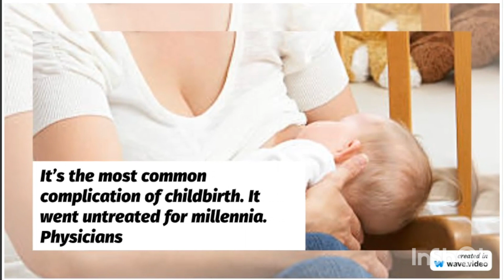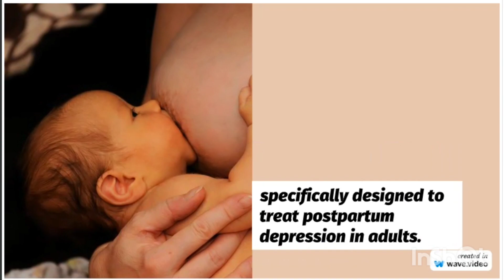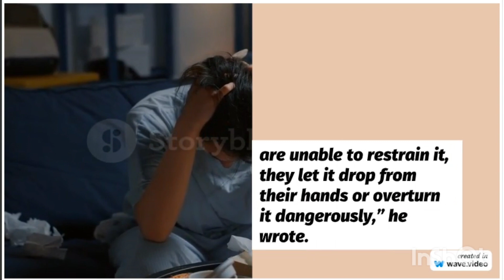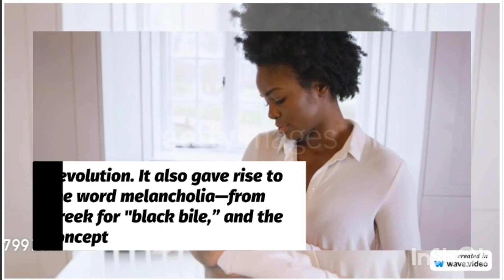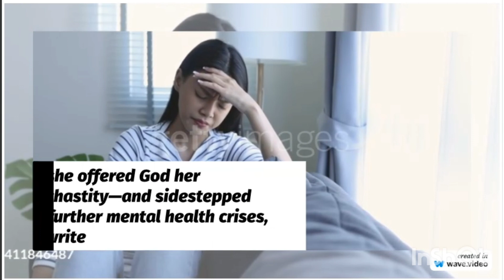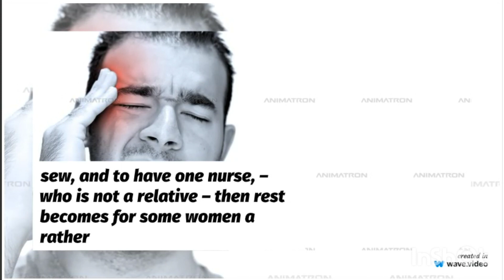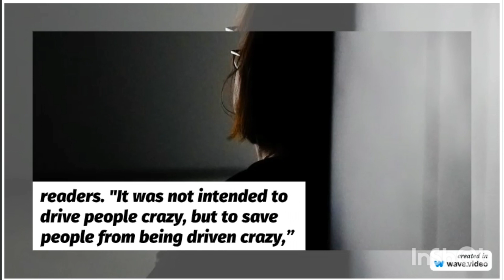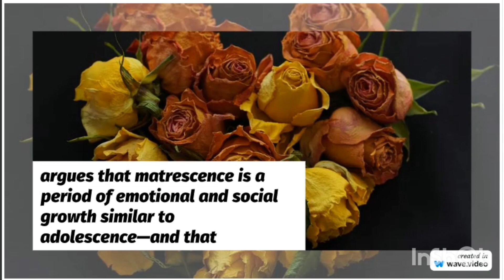It’s the most common complication of childbirth. It went untreated for millennia.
Physicians throughout history thought postpartum depression could be resolved by rebalancing a woman’s bile or through punitive “rest cures.”
Kids Diana Show
-Series
totalgaming Gaming
Mr. Indian Hacker

-Series
settings India
#✿ Kids Diana Show
zee5 Music Company
5minutecrafts -Minute Crafts
tipsandtricks Official
Dude Perfect
aajtak Tak
Wave Music
Sony Music India
Taylor Swift
billieeilish Eilish
HAR PAL GEO
Bad Bunny
BRIGHT SIDE
Katy Perry
Alan Walker
Speed Records
Ishtar Music
Little Baby Bum - Nursery Rhymes & Kids Songs
Sony PAL
MrBeast Gaming
daddyyankee Yankee
pewdiepie (3)
T-Series (1)
PewDiePie (4)
T-Series (2)
T-Series
Nastya
Sony SAB
#5-Minute Crafts
Hybe Labels
Zee TV
Justin Bieber
ChuChu TV Nursery Rhymes & Kids Songs
Canal KondZilla
Colors TV
Shemaroo Entertainment
T-Series Bhakti Sagar
Tips Official
Dude Perfect
El Reino Infantil
Aaj Tak
Wave Music
Sony Music India
Yash Raj Films
LooLoo Kids
Taylor Swift
Ed Sheeran
Ariana Grande
Billie Eilish
Get Movies
Bad Bunny
Har Pal Geo